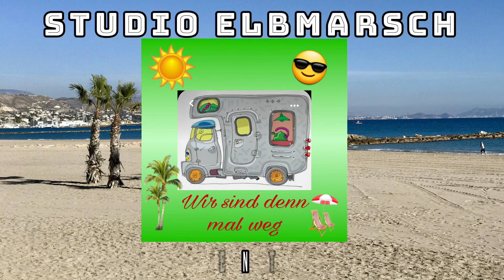VLog 07: Begleitet uns wieder auf unserer Spanien Reise 2021 - 2022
In diesem Video zeigen wir euch unseren intimen Tagesablauf mit unseren Wauwis.￼
Die Wauwis spielen am Strand anschließend gehen wir etwas einkaufen und dann ist wieder Entspannung mit den Schnüffelteppichen.
Lasst euch überraschen was bei uns so alles los ist, wir wünschen euch viel Spaß beim anschauen.￼

Sony Kamera
Sony Objektivschutz
Sony Ersatz Akku
Nikon Kamera
DJI Quadrocopter
Gimbal Kamera
Gimbal für iPhone 7plus
Samsung 360 Grad
Unterwasser Kamera
Rode Video Micro
3m Micro Verlängerung
5X Micro SD Extreme
Power Bank
Selfie Stick 1,2m
Selfie Stick 3,0m
Videoleuchte auch Unterwasser
Mini Stativ
Div. Zubehör
iPad Pro

Diese Artikel nutzen wir mit Wilma:
Solar Laderegler
Gardena Wassermengenzähler
Gardena Winkelstück
Bluetooth Lautsprecher

! ! ! Solltet Ihr etwas über diese Links kaufen, bekommen wir eine Vermittlungsprovision (worüber wir uns sehr freuen würden), natürlich ohne dass Ihr dafür mehr bezahlen müsst.! ! !

Damit hilfst Du uns, diesen Kanal etwas finanziell zu unterstützen.

Wir wünschen euch viel Spaß beim Angucken.